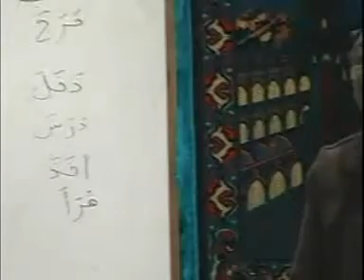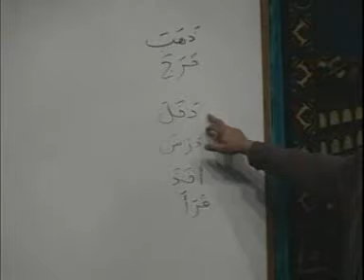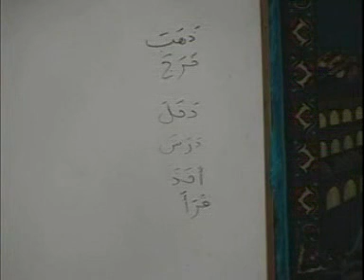Arabic Course - Lesson 11 Part 1